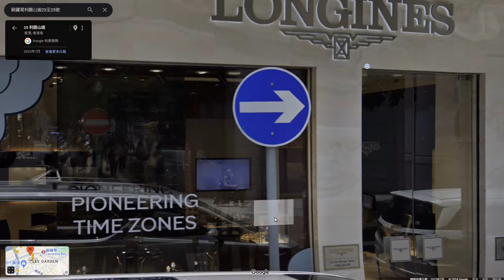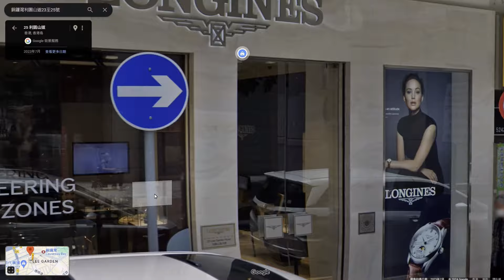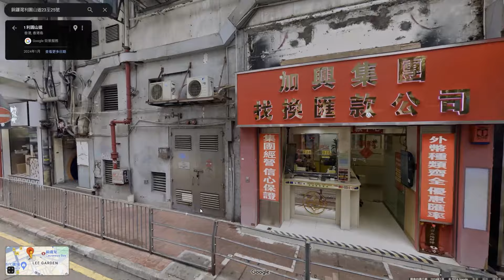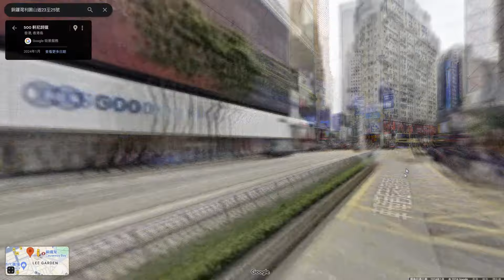🔴香港銅鑼灣舖王租金插水94%！財富效應消失香港跌入深淵？連減租都無人租？發展商指整個市場人人都身處地獄！｜CC字幕｜Podcast｜日更頻道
歡迎投稿